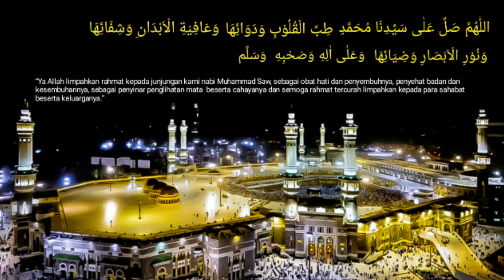Thibil Qulub | Sholawat Nabi 1 Jam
Salah satu shalawat yang istimewa dan memiliki banyak kautaman adalah sholawat tibbil qulub atau sholawat syifa atau juga dikenal dengan shalawat nuril abshor. sebagaimana sholawat pada umumnya yang jelas akan manfaatnya baik dunia maupu akhirat. sholawat tibbil qulub ini juga dikhususkan dalam mengobati dan menyembuhkan berbagai macam penyakit baik penyakit dhohir  maupun batin

Memperbanyak sholawat akan membuat hidup terasa ringan, seolah-olah se isi dunia berada dalam genggaman tangan.

Musik bisa menjadi sihir dan kuat, mengatur untuk menyentuh emosi kita. Musik dapat terhubung dengan orang lain seperti budaya dan bahasa kita. Kami menyadari sesuatu yang dapat kami bagikan dan bicarakan. Anda memiliki hari yang baik!

Sholawat & Alqur'an penangkal sihir,